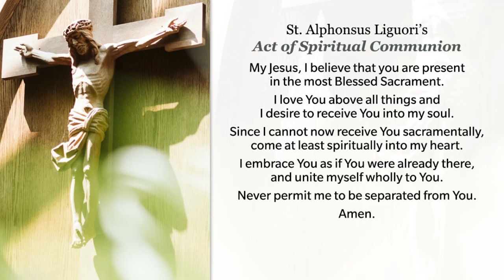June 8, 2020 Monday Daily Mass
As  with Elijah  in  the  first  reading,  God  cares  for  those who do  as  he  commands.  Those who  trust in  the  Lord  will  be  blessed  on  earth,  and  most  assuredly,  in  heaven.  God  will  provide  in  times  of need for  those who  serve him.  He will  fill  the  souls  of  those who hunger  and thirst  for  his  help.